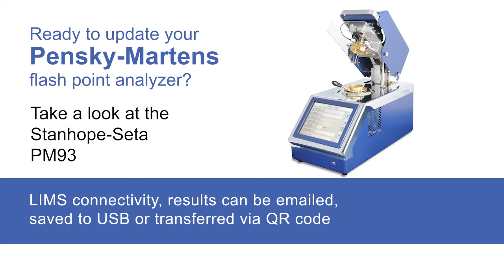Ready to update your Pensky Martens Flash Point Tester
Let us know if you are ready to update your Pensky-Martens Flash Point Tester. The Stanhope-Seta PM93 fully complies with international flash point standards, has an optional built-in fire detection and suppression system, an easy to use three button start option, direct-drive stirring motor,  compact design, large, easy to see display with intuitive touch screen, gas and electric ignition come standard, and has the PM93 has LIMS connectivity or results can be emailed, saved to USB or transferred via QR code.